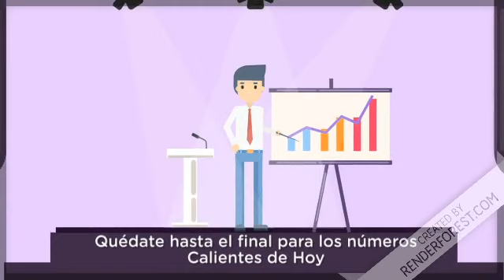Resultados de la loteria New York Tarde de hoy 18 de julio del 2020